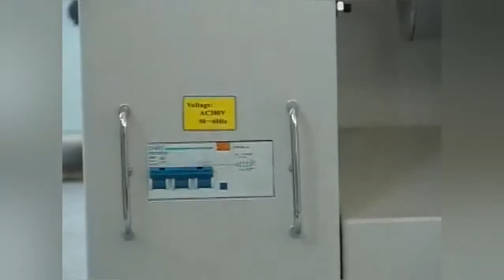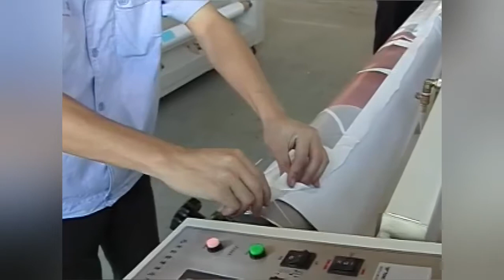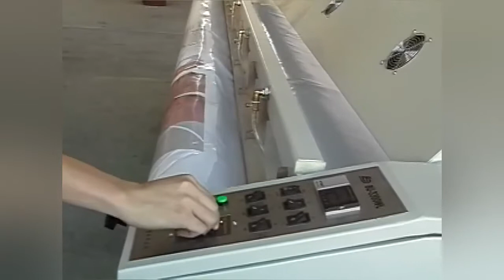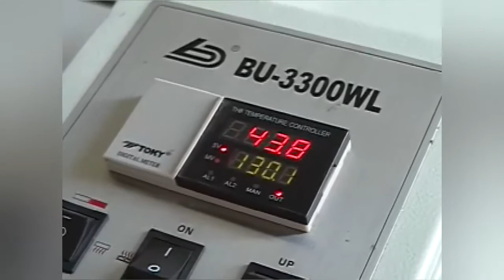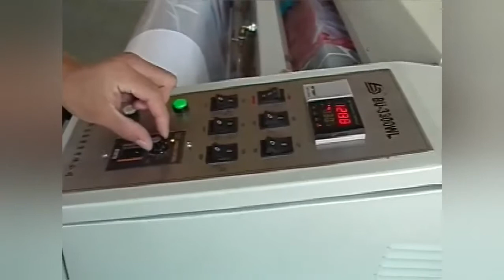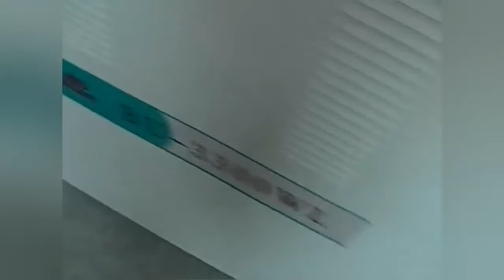Full-auto Wide Format Liquid Lamination Machine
Support Roll To Roll Operation.
Mainly used for roll to roll coating of vinyl, banner, canvas etc.
This series of liquiq laminator is widely used in the post-production of outside/inside advertisement and vehicle body advertisement.